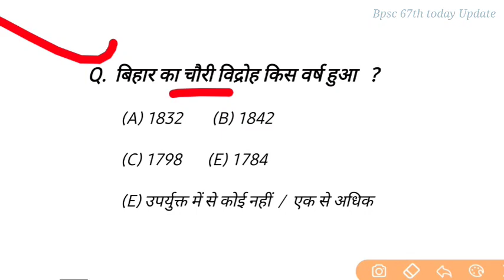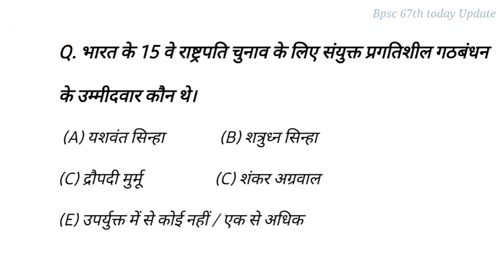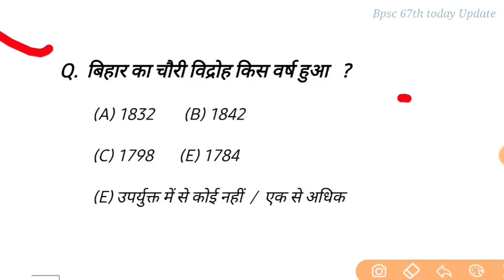Bpsc 67th pt Result | बीपीएससी 67 वी रीजल्ट | bpsc today update